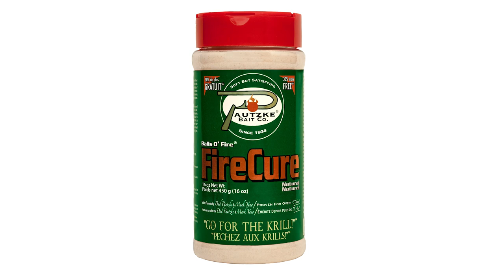Anchorage Silver Salmon Fishing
In August and September the greater Anchorage area can be loaded with silver salmon and anglers with good bait can find epic action on many local systems. Armed with Fire Cure roe we walked the banks of these public waters with Dustin Slinker of The Bait Shack and caught and released dozens of salmon while keeping a few for dinner. Watch the constant action on this episode of Pautzke Outdoors filmed in Alaska.

To Learn More About The Bait Shack and their guided Anchorage salmon trips please